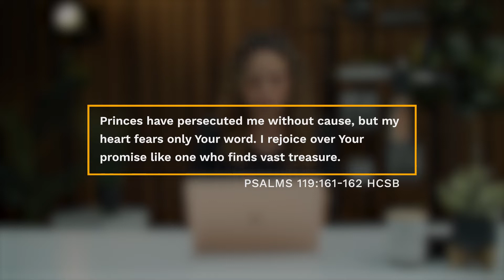Psalms 119:161-162 | Daily Devotionals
Princes have persecuted me without cause, but my heart fears only Your word. I rejoice over Your promise like one who finds vast treasure.